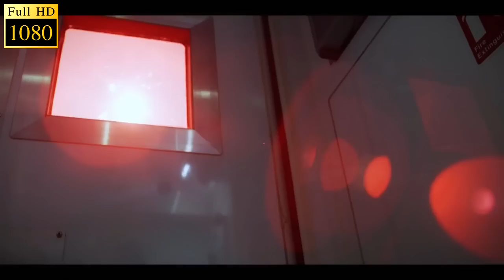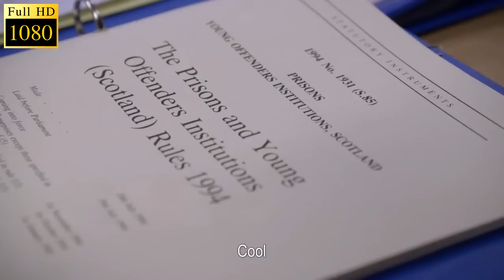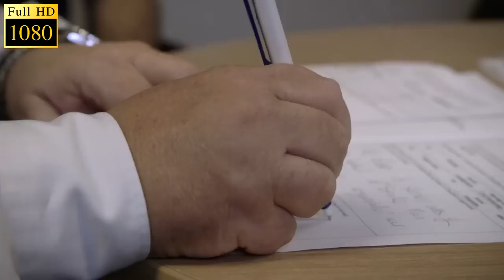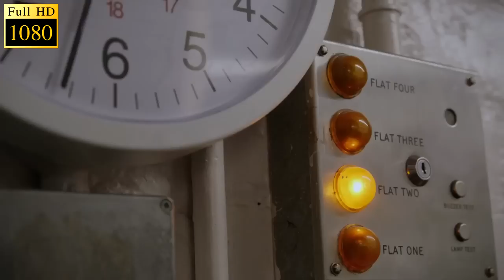Ross Kemp Behind Bars: Inside Barlinnie | Prison Documentary | HistoryIsOurs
Ross Kemp Behind Bars: Inside Barlinnie | Prison Documentary

Veteran TV personality Ross Kemp, takes a trip to one of Britain’s most notorious prisons HMP Barlinnie in Glasgow. This tough jail has a formidable reputation, to better understand what the prisoners here go through Kemp decides to get admitted like any other inmate.

In this film we see Kemp gain exclusive access to every part of the prison and he sets out to discover what the prisoners really think about Barlinnie, whilst learning about the extreme measures prisoners will take in order to get weapons.

Working with young inmates who are trapped in a cycle of repeat offending Kemp tries to comprehend their mentality and reasoning for slipping up so much. He also meets the offenders who have committed some of the worst of crimes, this includes murders and sex offenders.

SIMILAR DOCUMENTARY BELOW - RECOMMENDED FOR YOU